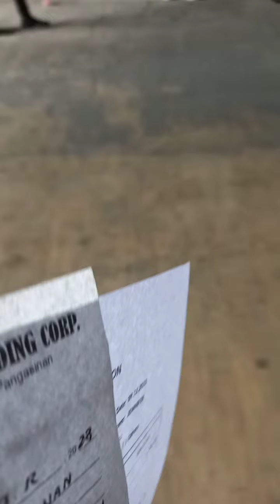Pagawaan ng Colored Roof . . Urdaneta City Pangasinan Mura At Maganda